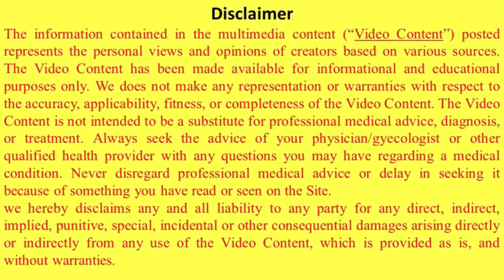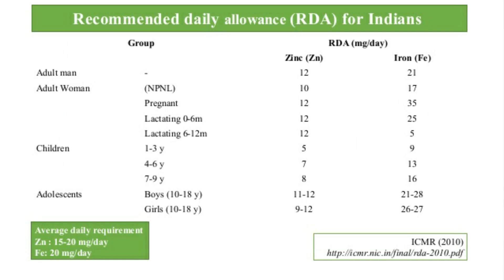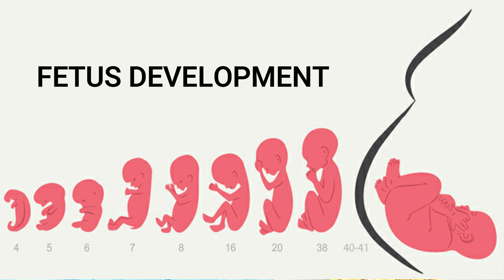ये करेंगे तो इस बार का ओवुलेशन होते हो प्रेग्नेंट हो जाएंगी | Get pregnant right after your Periods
AMAZON LINKS
SEEDs FOR SEED CYCLING
flex seed/aalsi beej
PREGNANCY NUTRITION, DRINK AND PRODUCTS LINK-